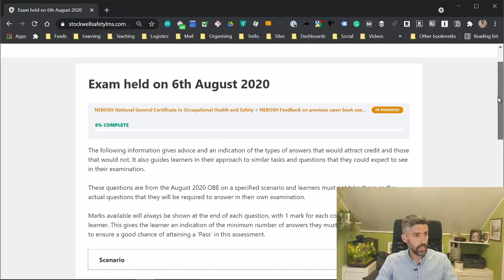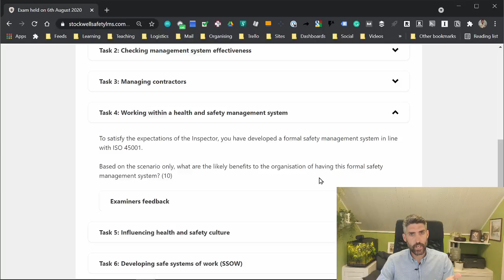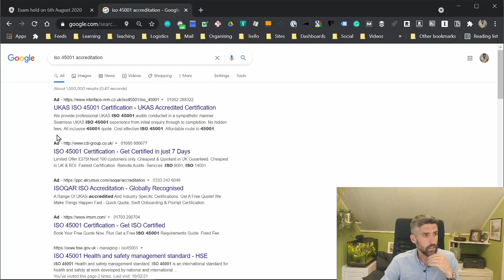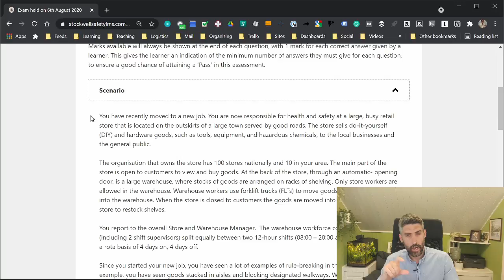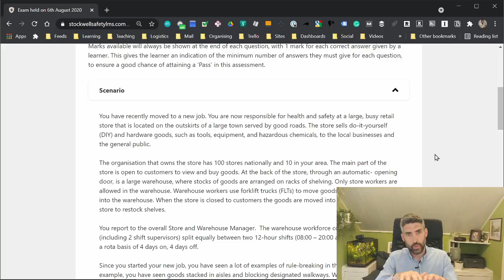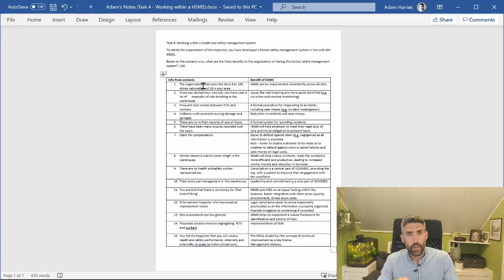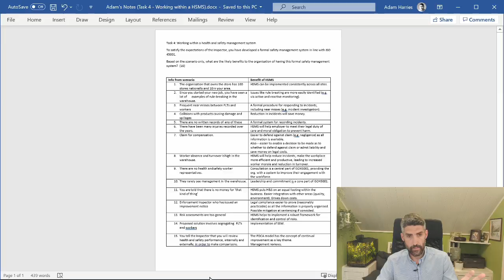How to answer NEBOSH exam question about benefits of Health & Safety Management Systems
Adam breaks down and puts together an answer to a question around the benefits of a Health & Safety Management System.

Adam is a Chartered Health & Safety Professional and Lecturer who is committed to helping people with all aspects of learning, development and improvement. He is the founder and director of Stockwell Safety, a Gold Rated NEBOSH Learning Partner offering online and face-to-face health and safety courses. You can find out more about them via the following links: